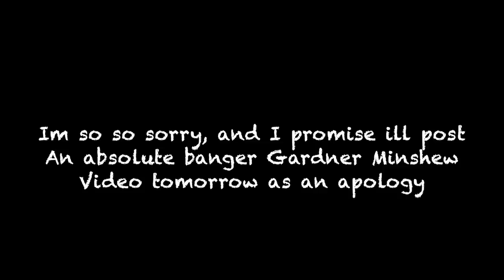I am ADDICTED To Superstar KO...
Install Raid for Free ✅ IOS ✅ ANDROID and get a special starter pack 💥 Available only in the next 30 days